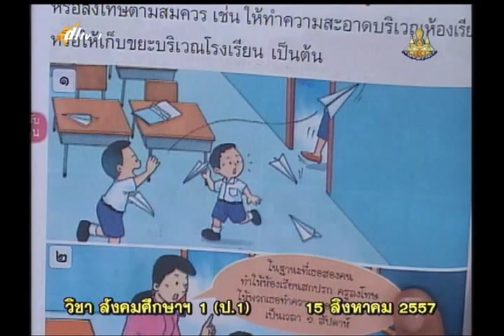036A+1150857+socp1+dl57t1+w13+ส การปฏิบัติตามข้อตกลงกติกา กฎระเบียบของโรงเรียน